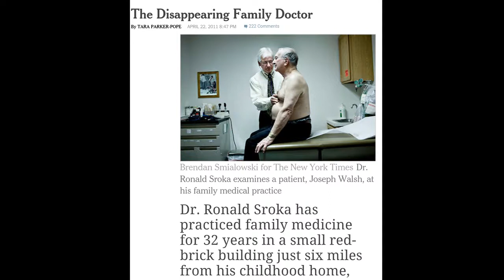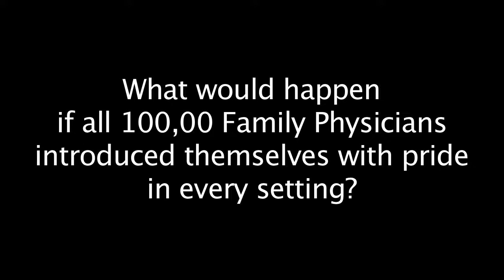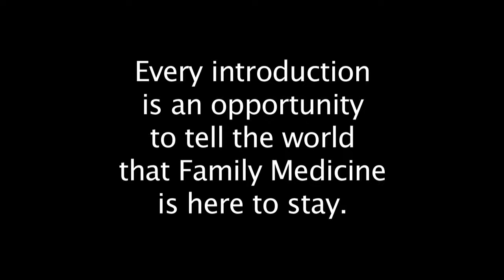Family Physician Disappearing Act